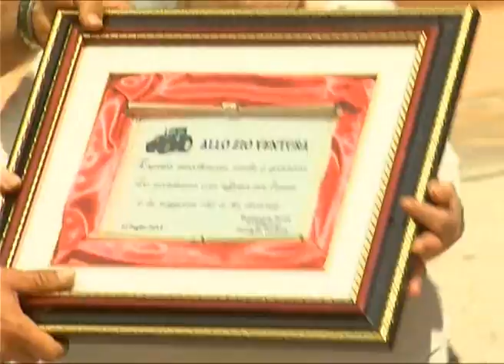Trattori in Festa, Assisi - Viaggi nel Verde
Trattori in Festa ad Assisi, a cura dell'Automotoclub Storico Assisano.
Servizio andato in onda all'interno di Viaggi nel Verde nella puntata del 26 Luglio 2012.